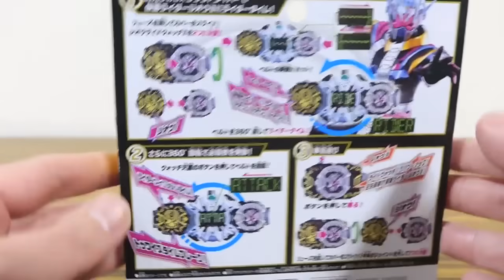過去と未来を統べる仮面ライダージオウⅡに変身！DXジオウライドウォッチⅡ レビュー！これがジオウ2！中間パワーアップフォーム！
最終フォーム系ライドウォッチ動画